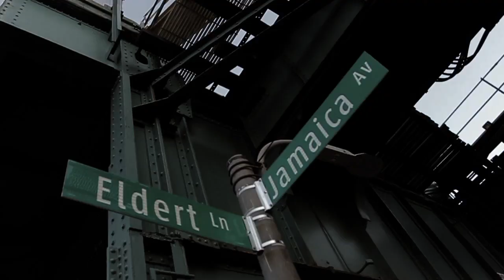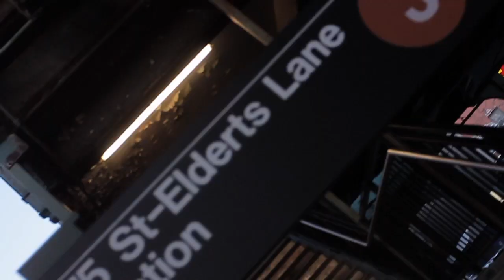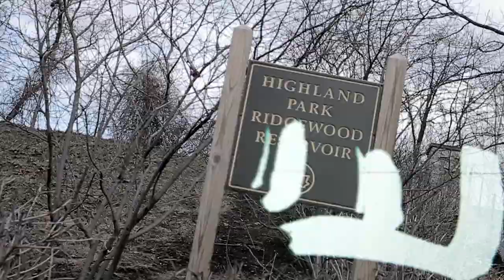NO MERCY-WILLIAM YOUNG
William Young teams up with super producer Jimi Kendrix to deliver 'No Mercy'. Hip Hop's first book author to receive commercial radio spins as a rapper never falls short when it comes to wordplay and delivery.